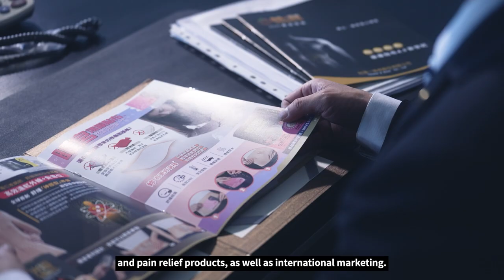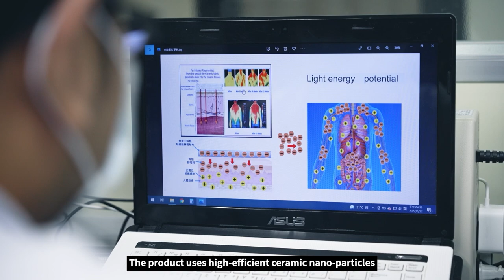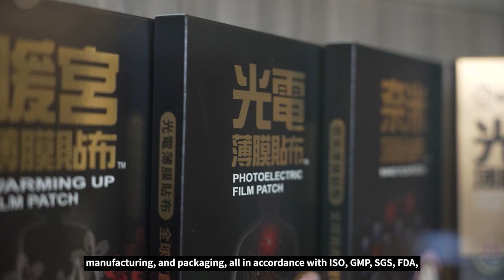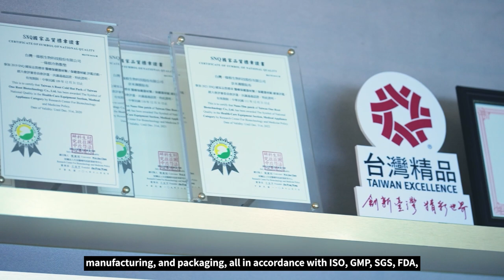Taiwan A Root Biotechnology Co., Ltd. 台灣一條根｜Taiwan Excellence 台灣精品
About Taiwan A Root Biotechnology Co., Ltd.

Upholding the spirit of “promoting the industry with Taiwanese characteristics and applying new technology based on past achievements”, Taiwan A Root Biological Technology Co., Ltd. of Taiwan is dedicated to innovative applications of biological technology, research and development of new medical and healthcare products, and domestic and international marketing. We take it as our core values to build upon the profound traditional Chinese medicine and integrate modern sciences including medical and pharmaceutical science, and biological technology in an innovative manner so as to meet international market demands. We carefully select 100% natural materials produced in Taiwan and develop new products by following the three rigorous principles: 1. modifying medical patch available on the market for a better solution with fewer defects and limitations; 2.considerably enhancing product efficacy for obvious; 3.ensuring low incidence of allergies and other adverse effects.